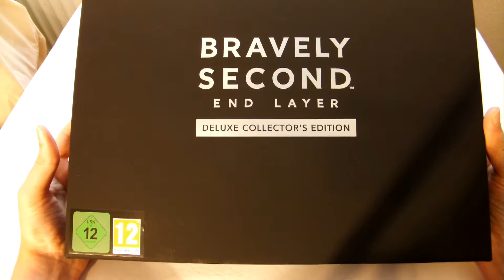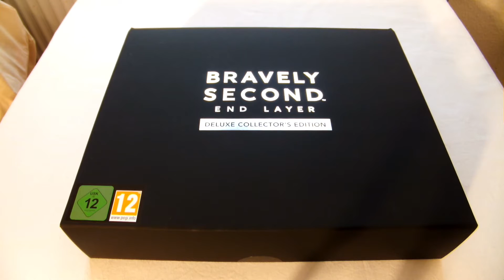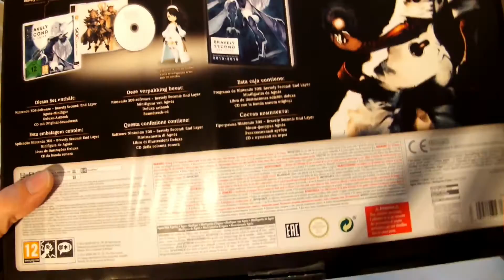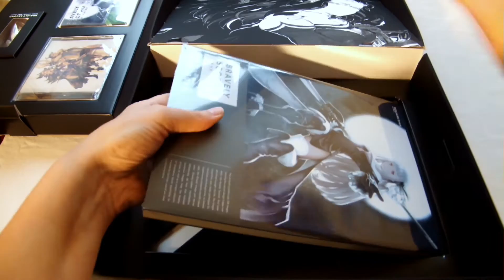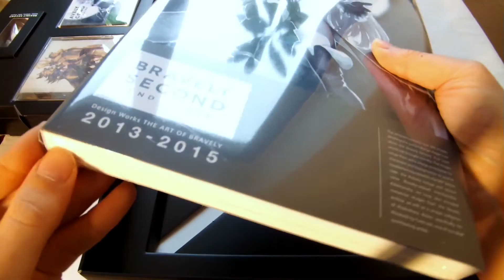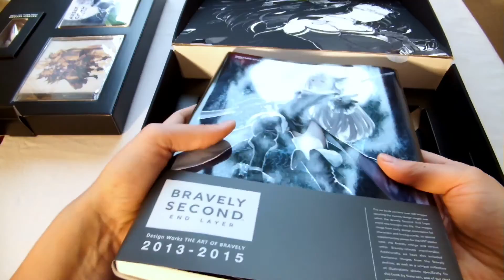Unboxing: BRAVELY SECOND End Layer Deluxe Collectors Edition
Heute packen wir mal wieder einen Neuzugang in meiner Sammlung aus: Bravely Second End Layer.

Auf dieses Prachtstück bin ich durch meinen Händler des Vertrauens aufmerksam geworden. Ich hatte das Spiel zwar immer schon auf dem Schirm, aber wusste nicht ob es wirklich etwas für mich ist. Eine nette Kundenberatung später, war es - trotz des Preises - vorbestellt. Und dann kam die Überraschung beim Abholen: Das Ding ist unerwartet Groß! Aber Genaueres seht ihr im Video.

Dieses Video ist nur ein grober Leitfaden. Es hat keinen Anspruch auf Vollständigkeit. Ich wurde vom Hersteller für meine Aussagen nicht bezahlt, sondern gebe in dem Video lediglich meine Meinung wieder. Alle Arbeiten Ihrerseits geschehen auf eigene Gefahr.
Alle Markennamen, Handelsmarken, geschützten Marken, Artworks und Designs, die in diesem Video erwähnt, verwendet oder zitiert werden, gehören ihren entsprechenden Eigentümern.